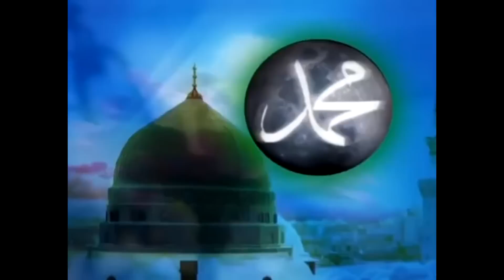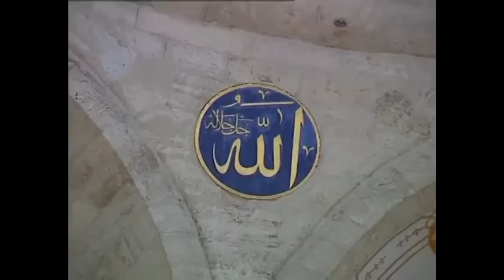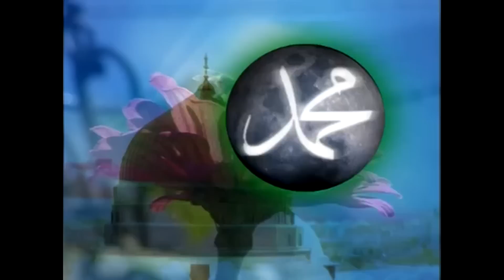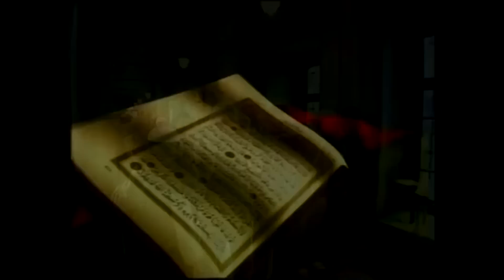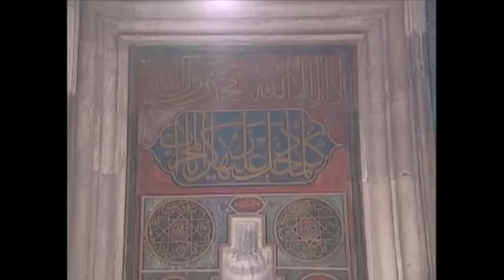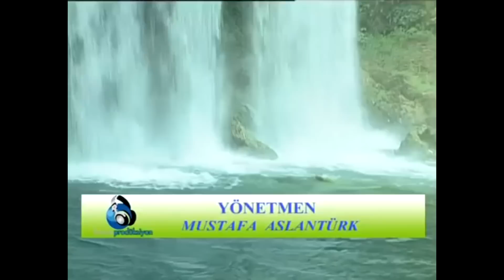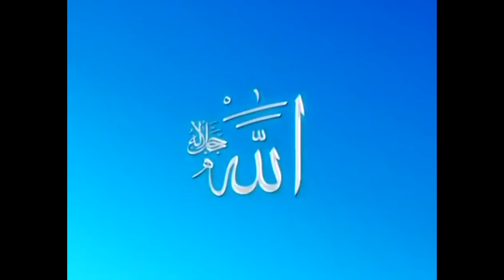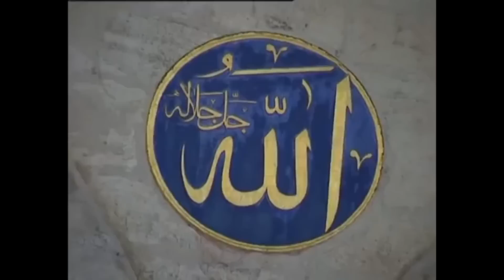GARİP BEKİR'DEN MUHTEŞEM İLAHİLER 🌹 En Çok İzlenen Garip Bekir İlahileri Dinle 🌹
Okuyan: Garip Bekir                                                                                                                                               Albüm: Garip Bekir Karışık seçme İlahiler (KLASİKLER)                                                                                                                        Yönetmen: Mustafa Aslantürk                                                                                                                      Senarist: Mustafa Aslantürk                                                                                                                                               Yapım: Hazan Prodüksiyon
FACEBOOK: mustafaaslanturk (HESAP--SAYFA--FAN SAYFASI)                         INSTAGRAM:mustafa_aslanturk1975